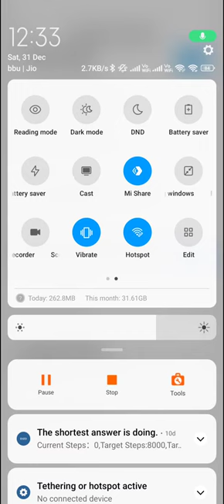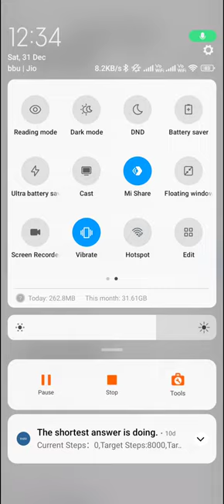How to enable hotspot in redmi note 9 pro